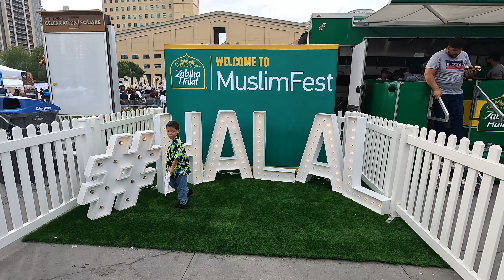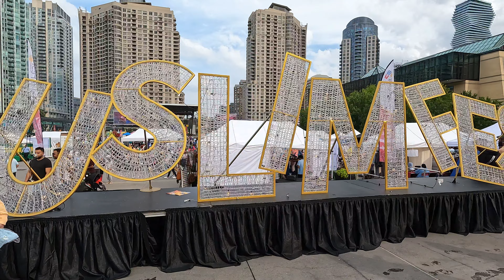Eto ang Pinaka Mahabang Falafel (WORLD’S LONGEST FALAFEL ) WRAP at Muslim Festival 2023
WORLD RECORD!!
Shelby's Canada just broke the record for the WORLD’S LONGEST FALAFEL WRAP at MuslimFest!
This event is aiming to raise awareness for food hunger, and all the food will be donated to a local charity!
We would like to congratulate Shelby on a great achievement

MuslimFest is back and we are so excited to host you and your families for a fun-filled day of celebrating arts and community! MuslimFest celebrates the best in arts, culture and entertainment.
MuslimFest is an award-winning annual festival that celebrates the best in arts, culture and entertainment. Named FEO’s Top 100 Festival in Ontario for the 11th year, MuslimFest will be celebrating its 19th anniversary.